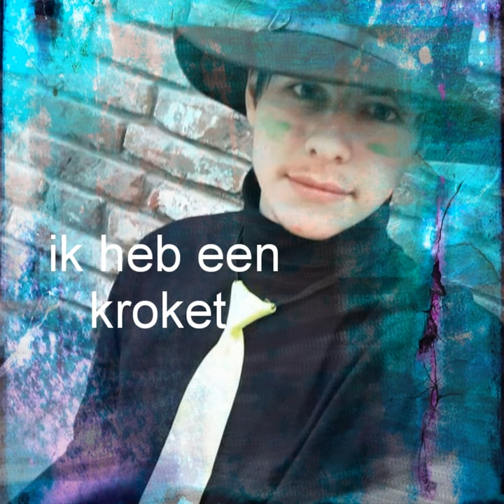Ik heb een kroket (Radio Edit)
Ik heb een kroket (Radio Edit) · Nando Van Roessel

Ik heb een kroket

Producer: wouter Beijk
Composer: wouter Beijk